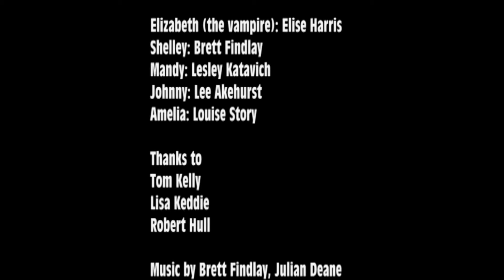I Was Never Young - The Dinner Party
A vampire searches for other immortals - and then she throws them a dinner party.

Music by Valentine. Brett Findlay (Shelley) was in Valentine and also the percussionist in Kula Shaker.